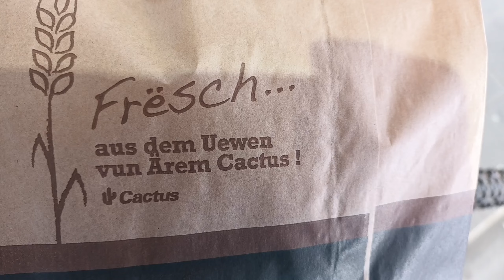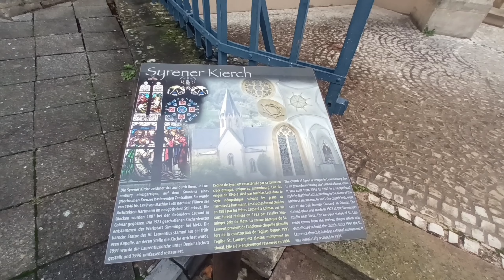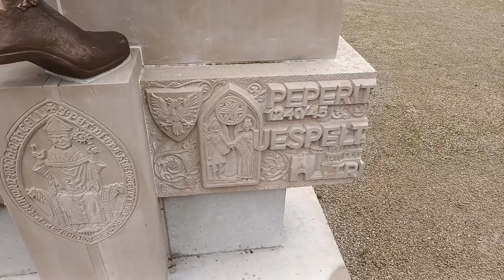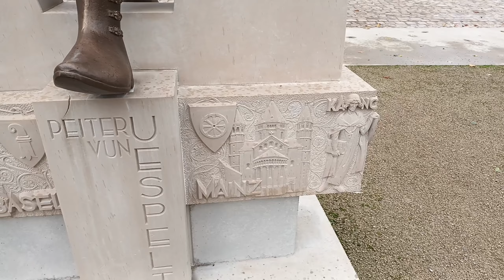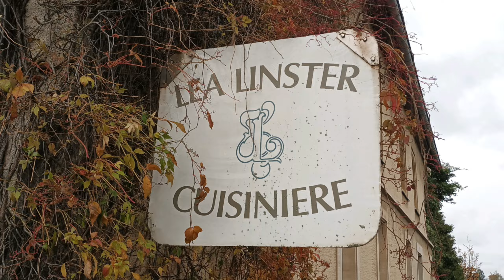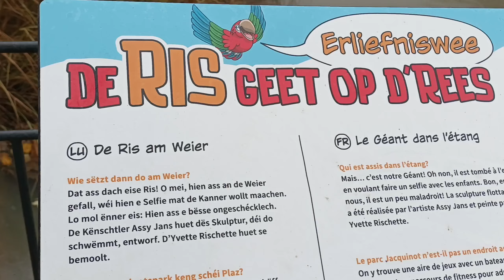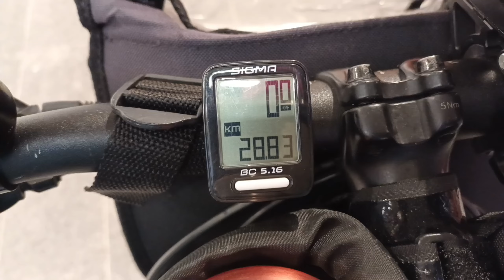🇱🇺Vom Bischof zu den Sternen und einem Riesen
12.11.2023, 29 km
Die Tour begann in Sandweiler - Contern am Bahnhof, Richtung Contern zum Wasserturm. Auf einem schönen Weg geht es durch Felder und Wald nach Syren im Syrtal. Weiter über Hasselt nach Aspelt, wo das schöne Denkmal von Peter von Aspelt, einem Bischof, steht. Der nächste Ort ist Frisange, wo Léa Linster ein Sternerestaurant betreibt (inzwischen kocht der Sohn dort). Zum Schluss geht es am Parc Merveilleux vorbei zum Bahnhof von Bettembourg.
Der Park wird auch oft Märchenpark genannt. Die Preise sind noch human, gratis parken.